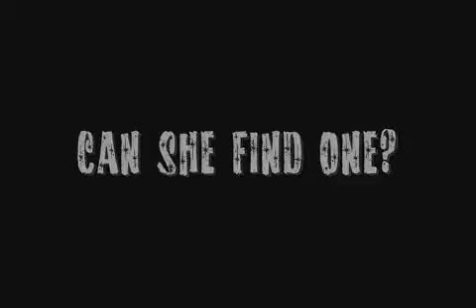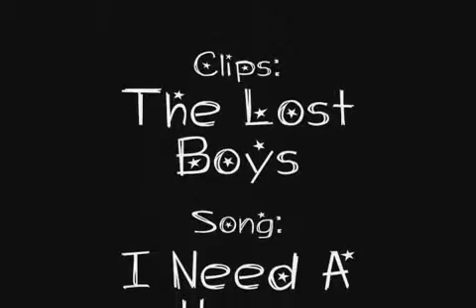Star (Holding Out For A Hero)